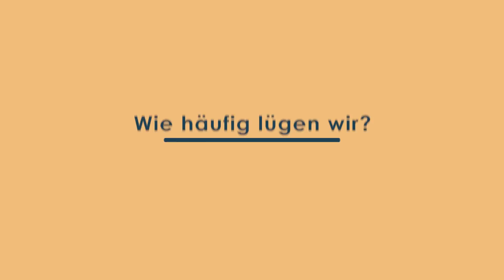200 Lügen am Tag - stimmt das wirklich!? | psychologeek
“Lügen haben kurze Beine” - diese Redewendung kennen wir alle. Dahinter steckt der Gedanke, dass man mit Lügen nicht weit kommt, weil sie früher oder später auffliegen. Die Frage ist: ist das wirklich so? Kann man von außen erkennen, ob jemand lügt? Wie hilfreich sind Lügendetektoren beim Entlarven von Lügen? Und stimmt der Mythos, dass wir 200 mal am Tag flunkern? In diesem Video erfahrt ihr die Wahrheit über Lügen :)

KAPITELÜBERSICHT
0:00 Intro
1:22 Worüber lügen wir?
2:57 Warum lügen wir?
4:07 Wie häufig lügen wir?
6:27 Können wir Lügen erkennen?
9:45 Abschluss & Videoempfehlung

QUELLEN
Bond Jr, C. F., & DePaulo, B. M. (2006). Accuracy of deception judgments. Personality and social psychology Review, 10(3), 214-234.

Debey, E., De Schryver, M., Logan, G. D., Suchotzki, K., & Verschuere, B. (2015). From junior to senior Pinocchio: A cross-sectional lifespan investigation of deception. Acta psychologica, 160, 58-68.

DePaulo, B. M., Ansfield, M. E., Kirkendol, S. E., & Boden, J. M. (2004). Serious lies. Basic and applied social psychology, 26(2-3), 147-167.

DePaulo, B. M., Kashy, D. A., Kirkendol, S. E., Wyer, M. M., & Epstein, J. A. (1996). Lying in everyday life. Journal of personality and social psychology, 70(5), 979.

Grubin, D., & Madsen, L. (2005). Lie detection and the polygraph: A historical review. The Journal of Forensic Psychiatry & Psychology, 16(2), 357-369.

Hartwig, M., & Bond Jr, C. F. (2011). Why do lie-catchers fail? A lens model meta-analysis of human lie judgments. Psychological bulletin, 137(4), 643.

Kashy, D. A., & DePaulo, B. M. (1996). Who lies?. Journal of Personality and Social Psychology, 70(5), 1037.

Serota, K. B., Levine, T. R., & Boster, F. J. (2010). The prevalence of lying in America: Three studies of self-reported lies. Human Communication Research, 36(1), 2-25.

Vrij, A., Hartwig, M., & Granhag, P. A. (2019). Reading lies: Nonverbal communication and deception. Annual review of psychology, 70, 295-317.

psychologeek gehört auch zu funk! Schaut da mal rein